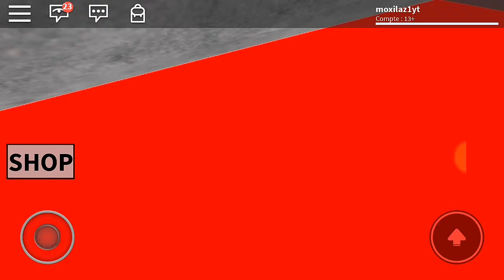Je me fais avaler par mon dentiste😱